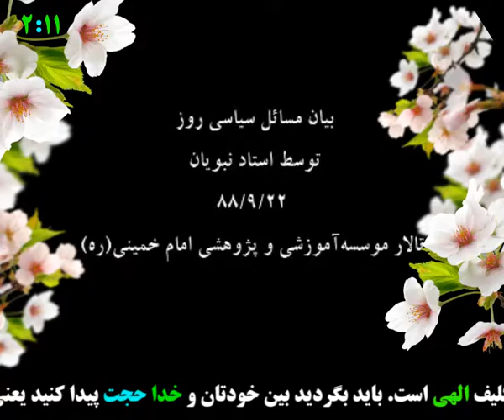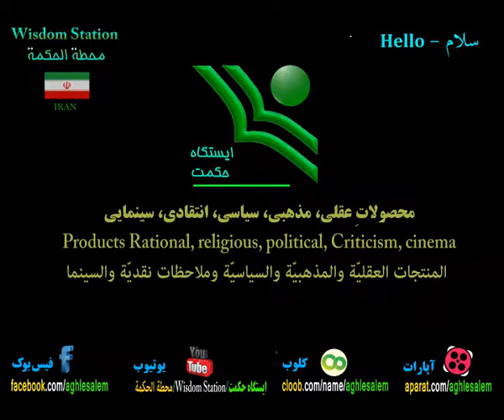جریان کسی که به رهبری گفت رهبری نظام به بیت امام برگردد